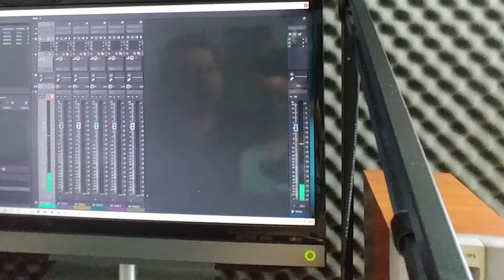FET AMP - FETHEAD COPY DENGAN KUALITAS 100% SAMA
FETHEAD adalah sebuah alat yang compact dan mini tapi mampu menjadi solusi bagi kalian yang menggunakan microphone dynamic untuk merekam.

Karena harganya yang mahal dan sulit didapat di Indonesia, saya membuat copynya yang sama persis dengan aslinya, tidak dikurangi tidak ditambah..

Kelemahan dari microphone dynamic adalah signal yang lemah, sehingga kita harus membuka maksimal volume preamp atau alat perekam yang kita gunakan. akibatnya noise yang berasal dari preamp dan alat perekam ikut terekam dan menghasilkan noise yang mengganggu.

Dengan menancapkan FetAmp pada mic dynamic, maka kita tidak perlu membuka preamp ke posisi maksimal sehingga tidak ada noise preamp yang terekam.

Bagi kalian yang ingin memiliki dan mendapatkan manfaatnya bisa langsung contact saya di WA 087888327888  beli di link ini: